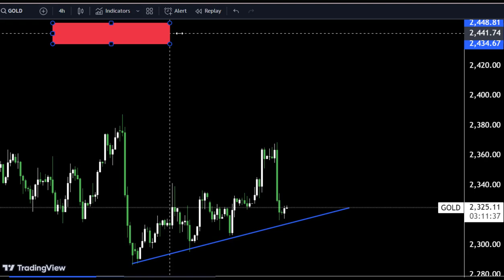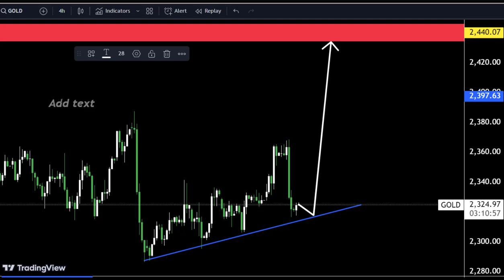GOLD FORECAST, SHORT TERM ANALYSIS